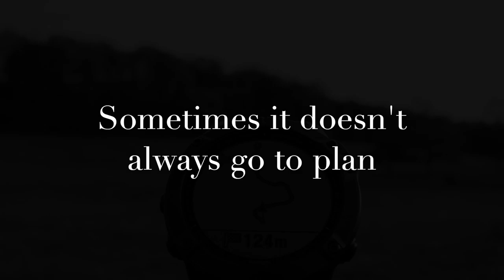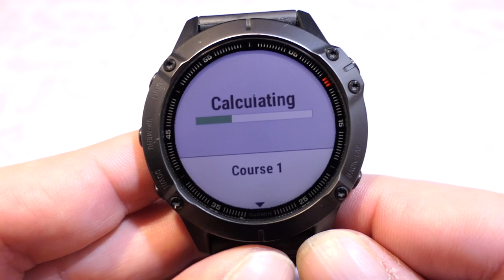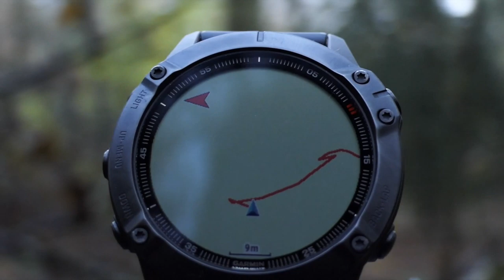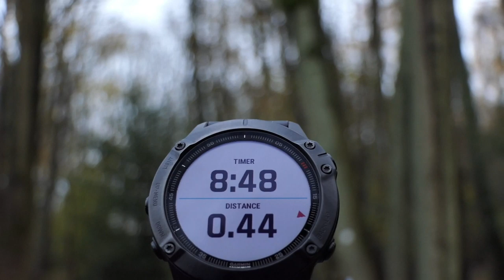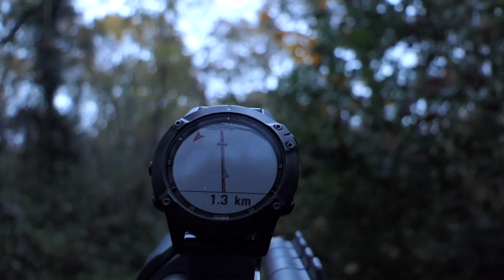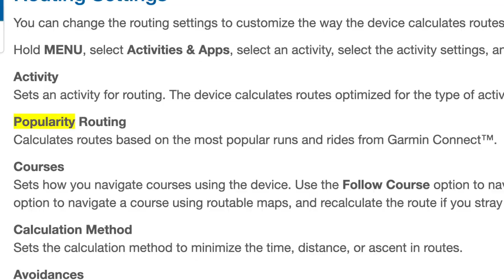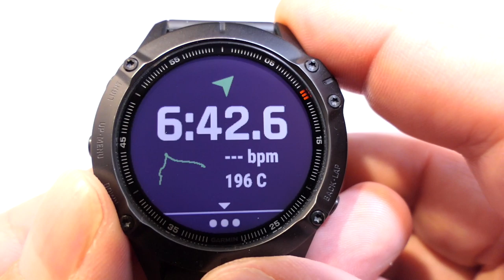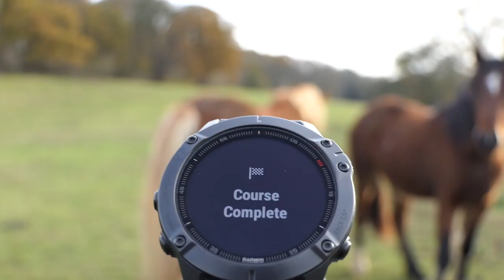Garmin Fenix 6 Pro Full Navigational Tutorial with live tests including using it as a SAT-Nav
Using the information below you’ll see exactly what navigational content I will cover.
I can’t cover everything, but this has to be one of the most detailed tutorials on using the navigation on my Fenix 6 Pro using it live, so you see exactly how it performs.
This video has taken much time, sweat and dedication to help you the best way I feel possible.
If it’s not for you then please skip and don’t comment with a hissy fit telling me I talk strange, or it didn’t show you how to wipe your bottom, as I will use humour to reply and you’ll wish you just kept quiet... opinions are very welcome on the other hand, and feedback too, as my intentions are to help and I always want to better myself.
Cheers (Amateur YouTuber)

Thanks again to Watcho for the great the great deal on my Fenix 6 Pro

Support the channel by using this link when you shop at Amazon that gives a tiny percentage but doesn’t effect your purchase price, whether you buy from the shop or if you continue shopping through the

If you want to show your appreciation and like to offer a drink as a way to say thank you, here is a PayPal

GARMIN Fenix 6 Pro FULL tutorial using my own downloadable instructions

Fenix 6 Pro Navigation
GPS hours shown at the top of screen with long press on UP

Track Me (GPS Galileo)
Data screens setup
Track Me settings
Using Ultra-Track
Using Back track (showing the altimeter) GPS Galileo

Navigate (course)
Route planning (using Garmin Explore)

Navigate  (using Sat-Nav custom setting)
Navigate to a goal (no waypoints)

If waypoints are set and you go off course it won't calculate a different way... it will just show how much you're off course

Navigation - can choose back to start form the list

Walk - Alerts - Add New - Turn Around (set Time or Distance)

If you want to use the Fenix 6 Pro to find your car, then save the location instead, as using track back will literally follow the route you walked.

Navigate -
Map (Lock on Road OFF)
Routing - (Running & Walking)
Popularity Routing calculates popular routes from Garmin Connect

Sat NAV -
Map (Lock on Road) ON
Routing - Automobile
Option for Popularity Routing is missing!

0:00 Intro
2:25 Shoutout to a fellow YouTuber
3:39 Navigation setup screens + data screens
12:20 Route planning using Garmin Explore
16:39 Intro to my tutorial location
17:03 Track Me - Using GPS + Galileo (live tutorial)
24:32 Track Me - Using UltraTrac (live tutorial)
27:24 Useful setting tips in Navigation
28:40 Back Track - Using GPS + Galileo (live tutorial)
36:01 Navigate - Course - Following planed route (live tutorial)
46:56 Navigation while driving - Intro tips + Setup
52:13 Navigate while driving - Sat-Nav (live tutorial + dash cam)
56:12 Navigate while driving - Navigate using Map (live tutorial)
58:41 Navigate while driving - conclusion and frustration (live)
1:00:58 Uploading all the data to Garmin Explore - Intro
1:01:59 Track Me comparisons between Galileo and UltraTrac
1:03:54 Garmin Explore data information from Fenix 6 Pro
1:05:31 Out Takes (if you’re a horse lover you’ll gonna love’it)